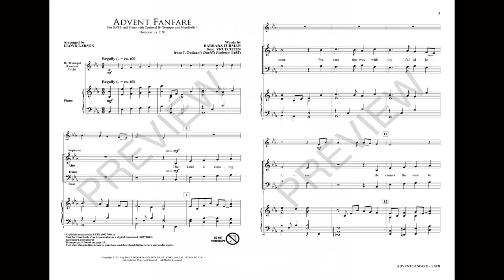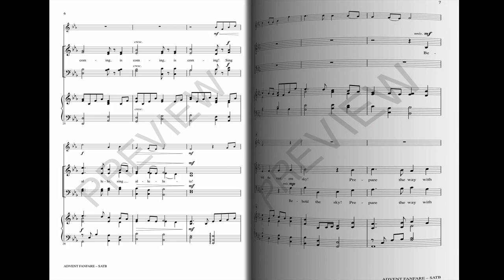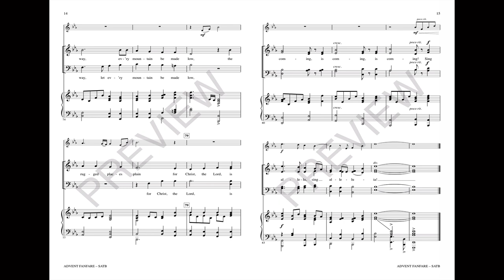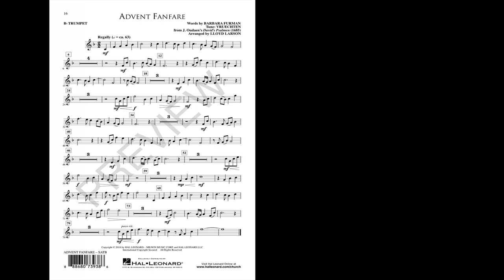ADVENT FANFARE (SATB Choir) - Barbara Furman/arr. Lloyd Larson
A festive introit for the season of lights is unveiled in this new collaborative anthem. Incorporating VRUECHTEN, a hymn theme typically associated with Eastertide, this re-thinking places a substantial celebrative melodic gesture into your winter sanctuaries. With the cry “The Lord is coming, prepare the way,” the anthem starts its journey to worship and adoration. Strong vocal unisons and fulfilling harmonies triumphantly lift the spirit and call us to purpose. The distinctive “alleluias” are the crowning glory of this tune and so it is in this brilliant new processional.

Available for SATB with optional Handbells (3 oct.)